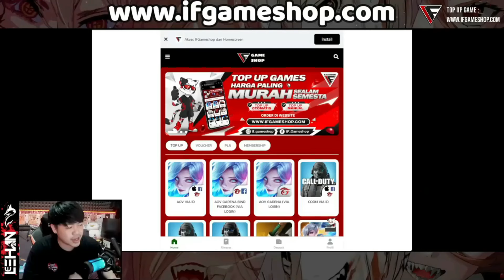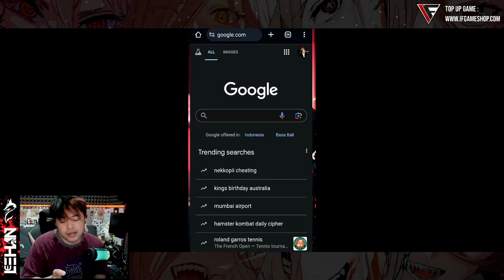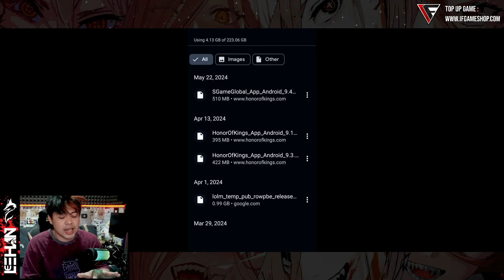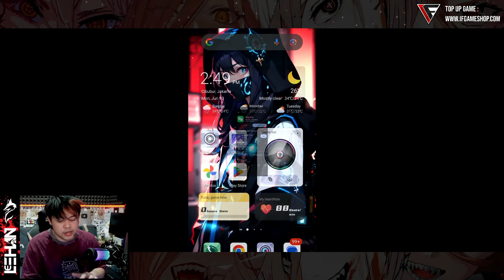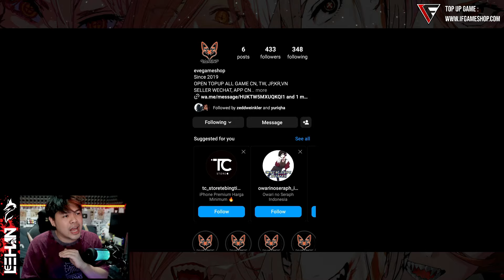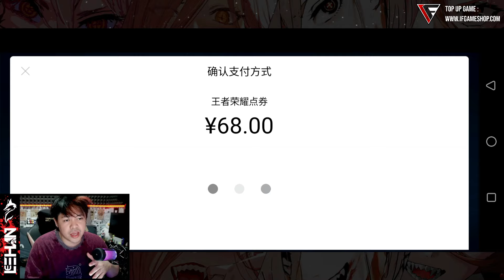TUTOR DOWNLOAD, TOP UP, DAN MAIN HONOR OF KINGS SERVER CHINA! GAMPANG KOK! JANGAN PAKE VPN YA GES!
Top Up Di IFGAMESHOP!